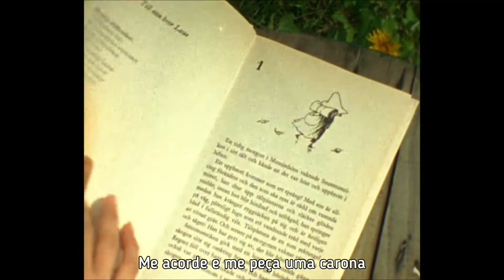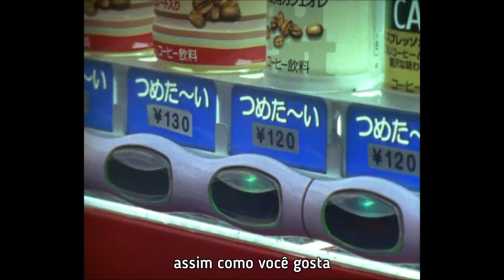Porkboii - Affection Is Nice Legendado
Porkboii

Video: Life Can Be So Wonderful 「2007」